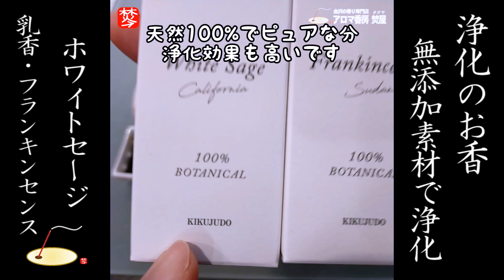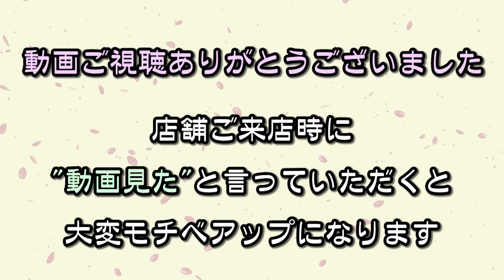【浄化のお香実演】ホワイトセージ･乳香(フランキンセンス･オリバナム)のスピリチュアルなお香で浄化･お清め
【商品ページ】菊寿堂　ホワイトセージ・乳香フランキンセンス

お香やアロマ専門家による、お香やアロマ専門家による、最新のお香やアロマや香水などの香りのトレンド情報を紹介！